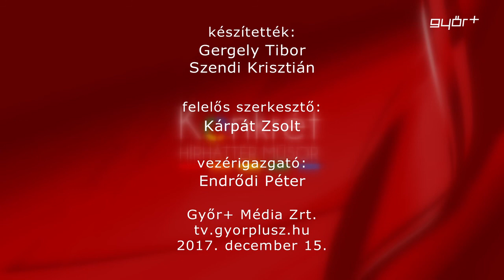Konkrét 2017.12.15.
a műsor vendége:
Radnóti Ákos alpolgármester, Győr